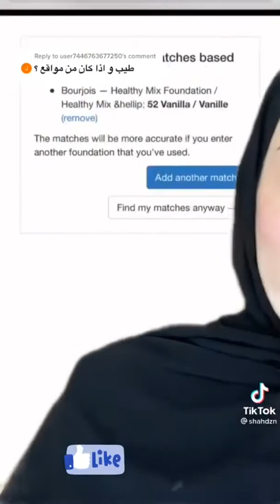تجميع مقاطع تيك توك شهد ناصر💜 لا تصدقو اي منتج عن النت❌ شاهد الفيديو !!